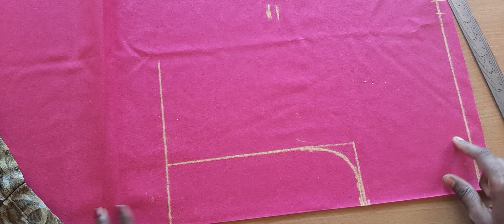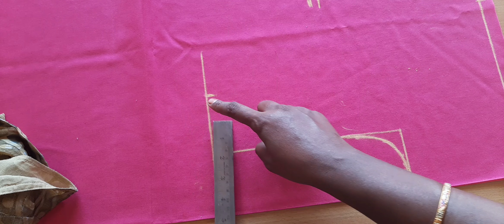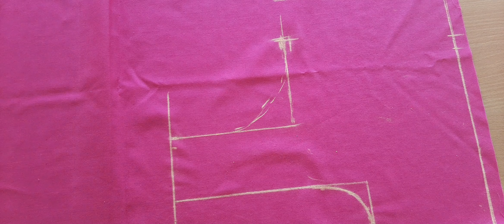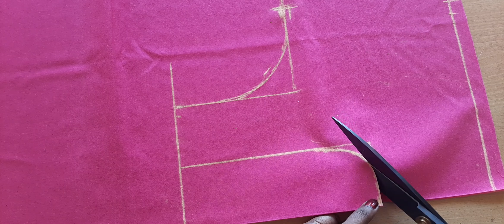how too blouse cutting (